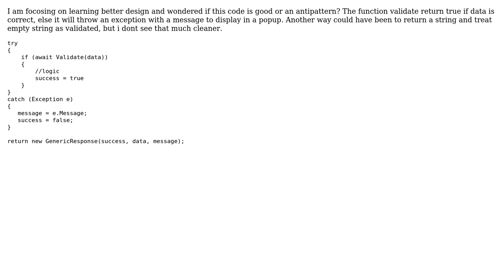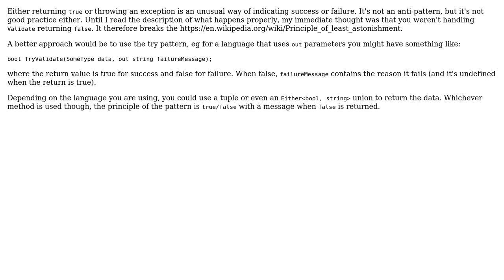Software Engineering: Is returning true or throwing an exception good or bad code practice?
With thanks & praise to God, and with thanks to the many people who have made this project possible! | Content (except music & images) licensed under CC BY-SA | Music | Images & others | With thanks to user proeng user David Arno and the Stack Exchange Network Trademarks are property of their respective owners. You are responsible for your own actions.